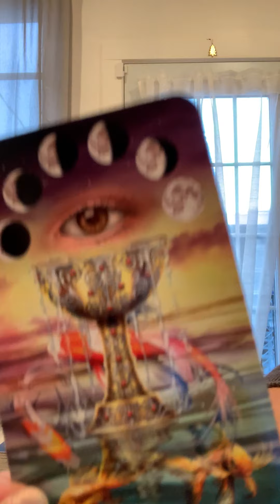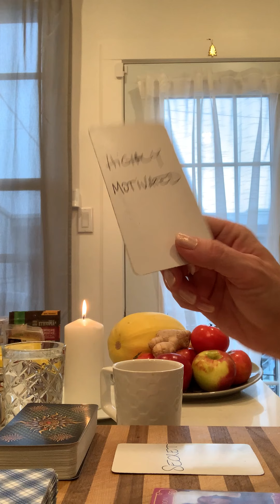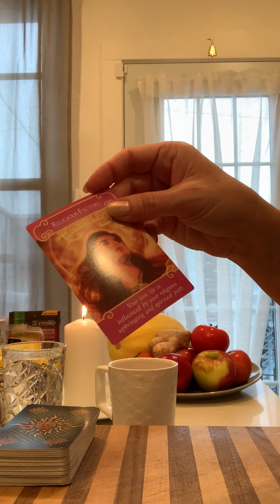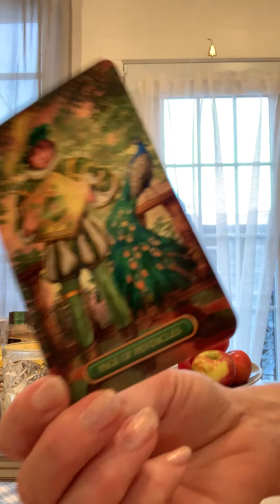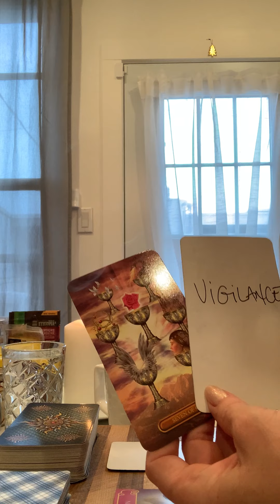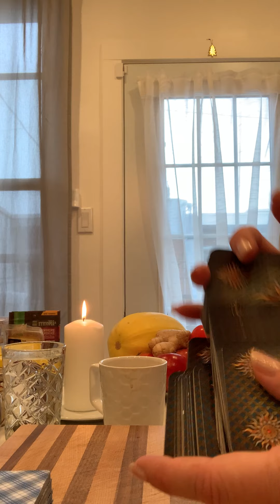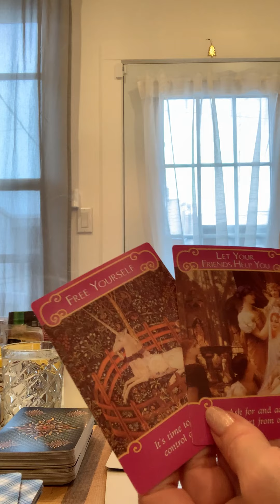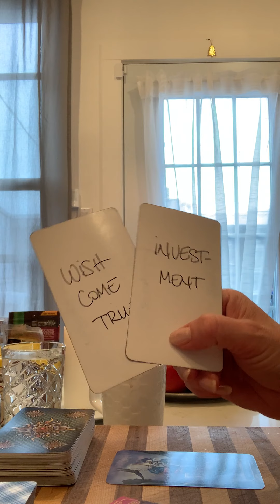All Signs - Love in The Morning - November 13th, 2021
Timestamps

Aries 1:23
Taurus 3:55
Gemini 8:19
Cancer 11:56
Coffee Break 15:44
Leo 16:37
Virgo 22:47
Song on Repeat 27:02
Libra 28:11
Be Happy Humming 31:38
Scorpio 32:06
Sagittarius 38:23
Capricorn 42:45
Aquarius 47:21
Pisces 54:20